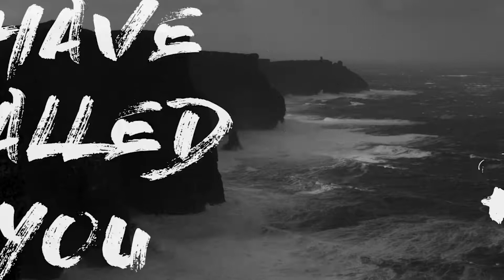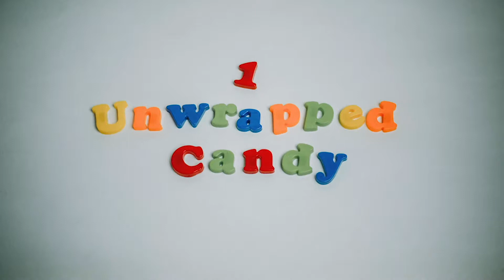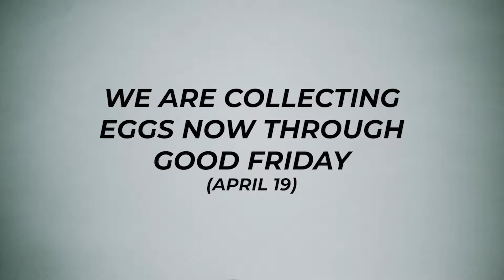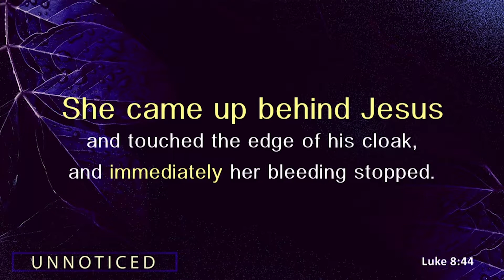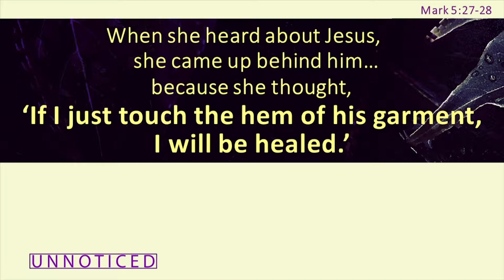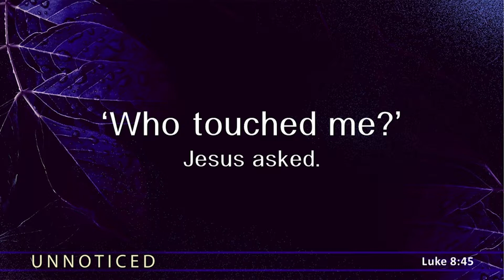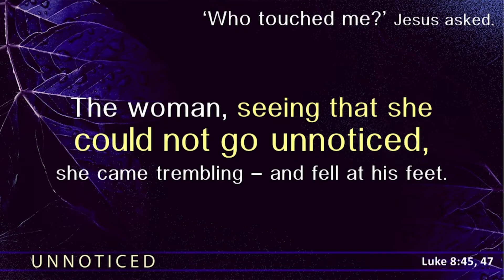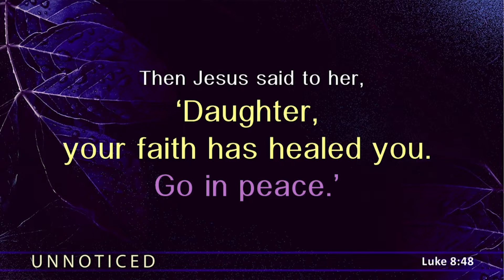Unnoticed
We hope and pray that God speaks to you in a profound way through this message titled, "Unnoticed" from Pastor John Clark.

Our hearts are for people first. Our prayer is that West Side will be a lighthouse to those in need of a safe harbor during the storms of their lives – a place that is loving, accepting and nurturing to the community and the world around us.